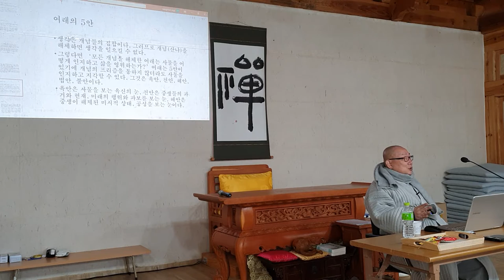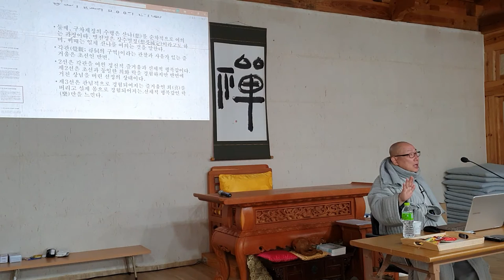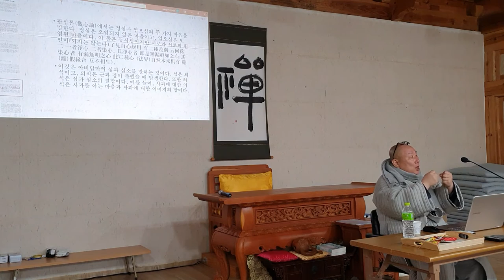등현스님 - 초기불교에서 선까지 36